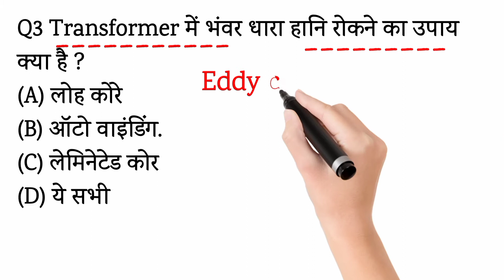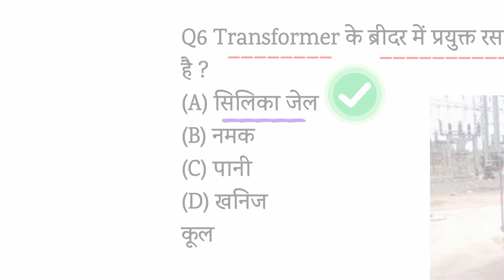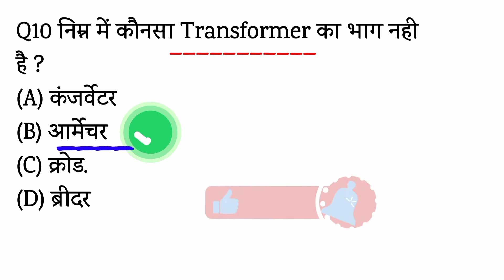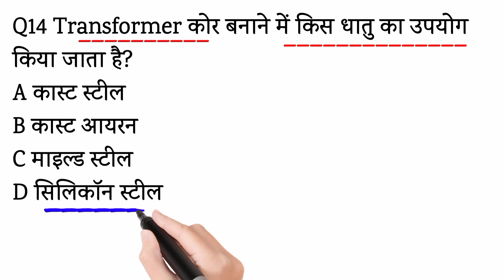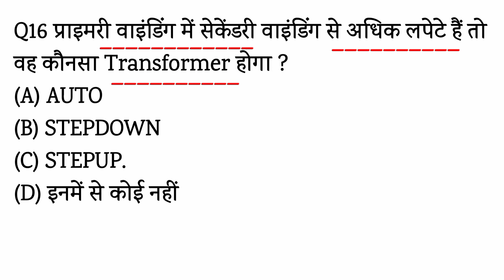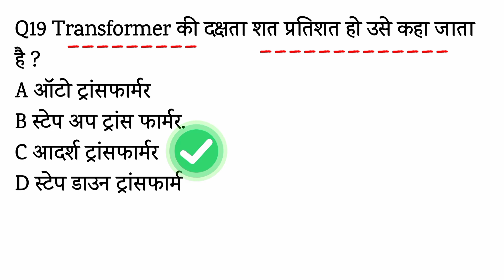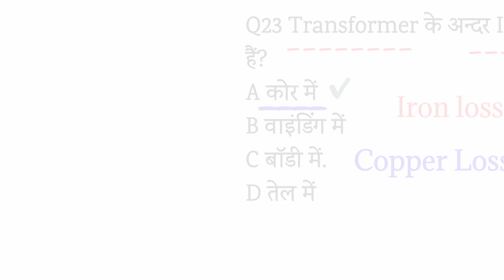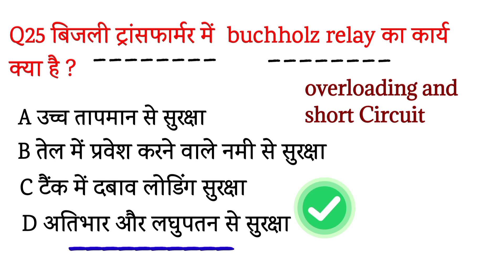transformer mcq question in hindi | electrician transformer theory in hindi | electrician objective